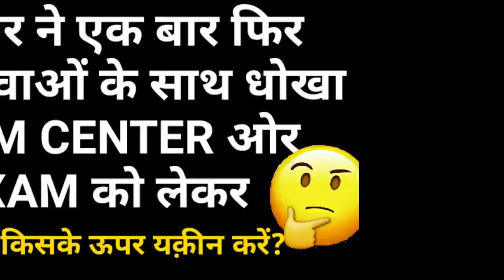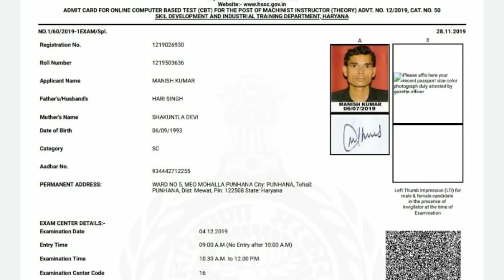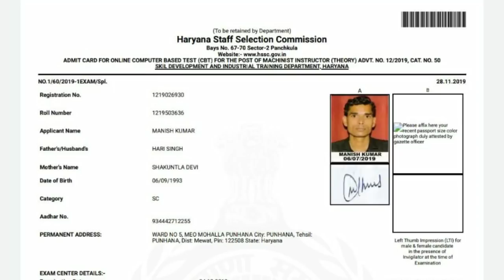HSSC ओर हरियाणा सरकार ने युवाओं के साथ किया धोखा EXAM CENTER OR EXAM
HSSC ALL EXAM CENTER LATEST UPDATE OR NEWS